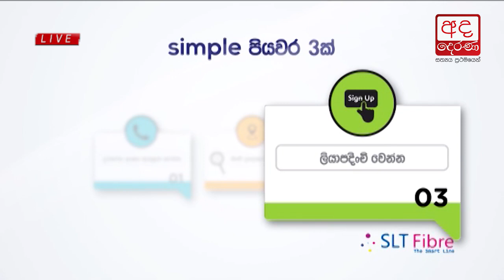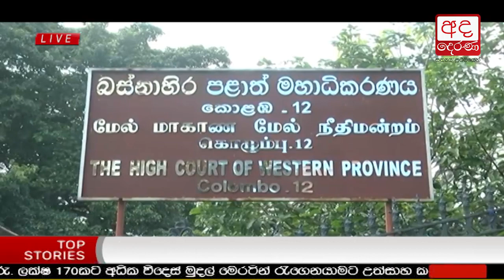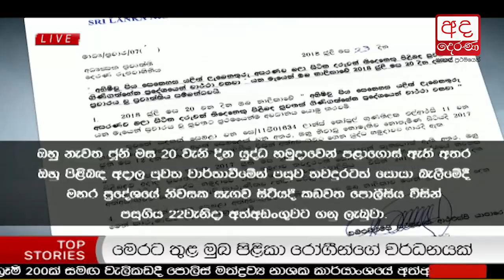Ada Derana Lunch Time News Bulletin 12.30 pm - 2018.07.24